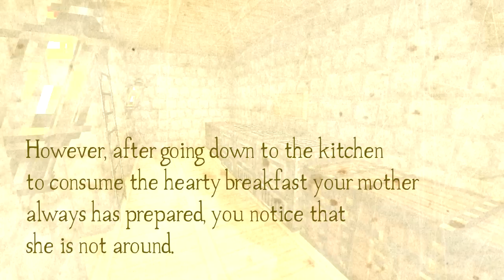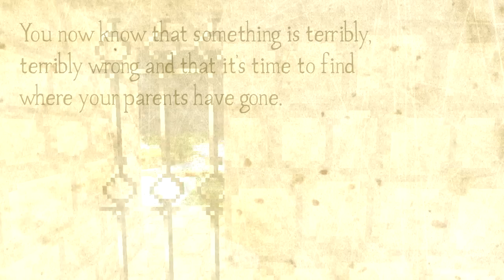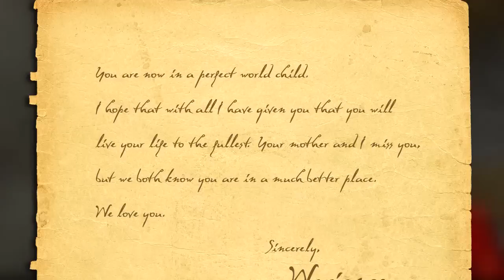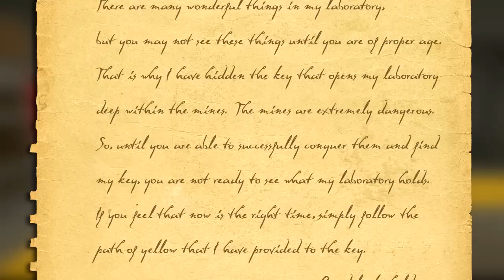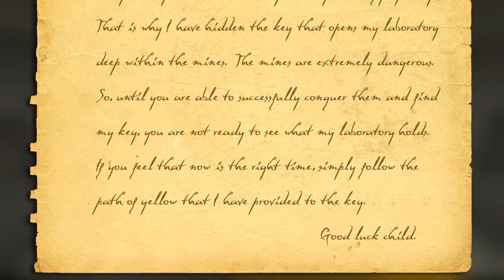Minecraft Adventures - Father #1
Get 2 FREE audio books!
Thanks for Favoriting/Liking!! It helps a lot!

TOOLS USED:
● Minecraft v1.2.5
● Dxtory
● Sony Vegas Pro
● Sony Sound Forge